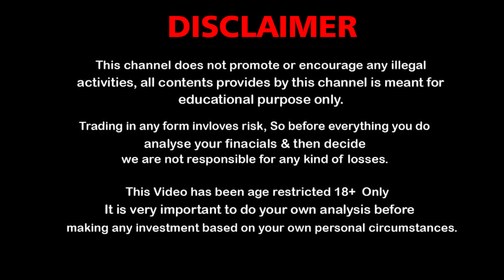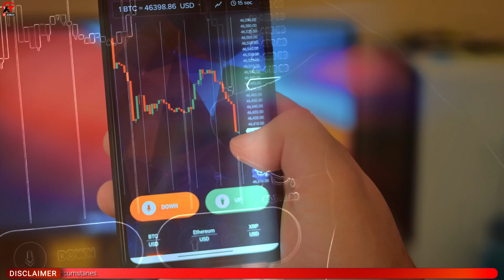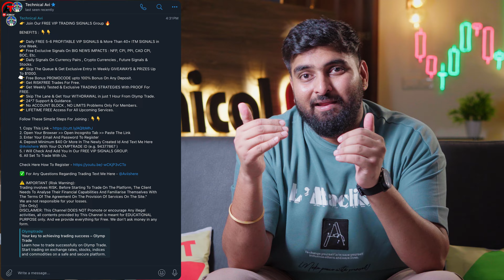🎊 Giveaway: Your Chance to Win Big Prizes! 🏆 | Watch & Participate Now!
🎉 Want to win some awesome prizes? Check out this video to learn how to enter our giveaway for free! 🌟 Simply follow the rules outlined and get ready to be a lucky winner! Don't miss out – join the fun now! 🎁 GiveawayAlert WinBig 🚀

* Expert trading tips and strategies
* Step-by-step tutorials
* Trading Eduction

Trading is very risky. If you can’t afford to loose any real money, then trading is not for you.My Profit or losses should not influence your decision to TRADE. I’m not responsible for any kind of your losses. All profit & loss belongs to you. So, Kindly invest as per your risk. I am just sharing my knowledge and experience here.Please don't start trading because of this video. Please talk to a qualified financial advisor before making any financial decisions.
Note - In This Video I used a broker, If its good or bad for you, you have to decide and also none of the brokers are associated with our YouTube Channel.